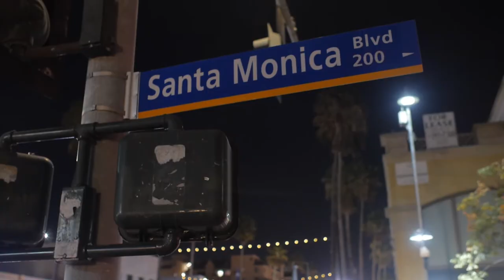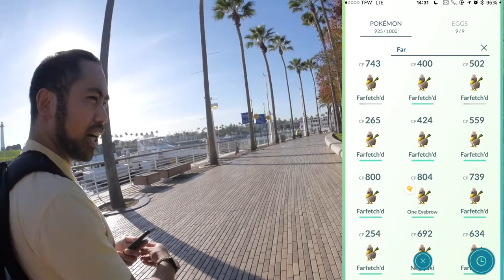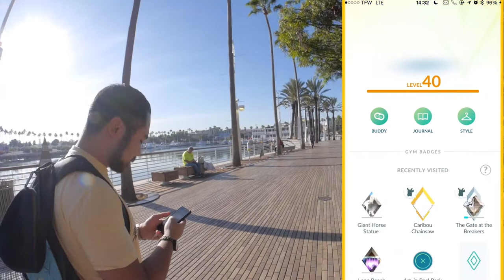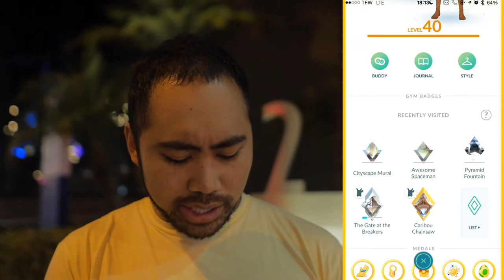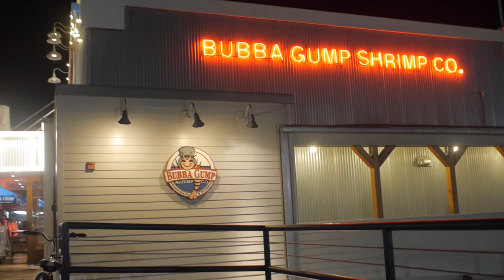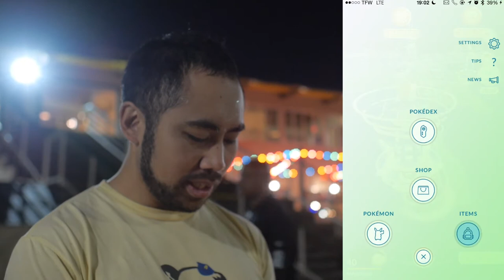Pokemon Go Travel Week: What's it like at Santa Monica Pier & Long Beach?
I'm missing my 19 degree weather, snowfall, and auroras for this?!  Anyway, finally checking out the Pike and Santa Monica pier as a Pokemon Go player.  Is it worth the hype?  Explore with me as Travel week on Pokemon Go somehow magically aligned with my travel plans.  And go out there and get some Pokemon!